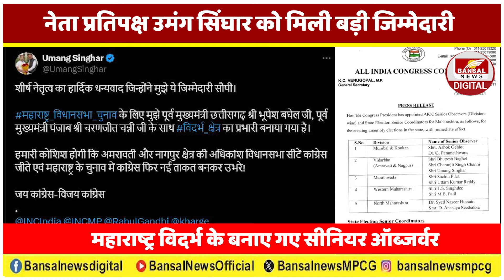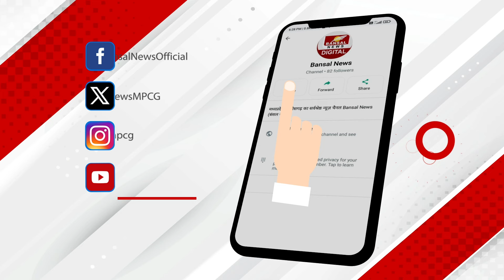नेता प्रतिपक्ष Umang Singhar पर Congress ने फिर जताया भरोसा, हाईकमान ने दे दी ये बड़ी जिम्मेदारी!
मध्यप्रदेश विधानसभा में नेता प्रतिपक्ष उमंग सिंघार पर एक बार फिर कांग्रेस पार्टी ने भरोसा जताया है... उमंग सिंघार को पार्टी हाईकमान की ओर से बड़ी जिम्मेदारी मिली है... कांग्रेस ने उन्हें महाराष्ट्र में होने वाले उपचुनाव के लिए विदर्भ क्षेत्र का सीनियर ऑब्जर्वर बनाया है. उनके अलावा छत्तीसगढ़ के पूर्व मुख्यमंत्री भूपेश बघेल और पंजाब पूर्व सीएम चरणजीत सिंह चन्नी का भी नाम इस लिस्ट में है.. उमंग सिंघार ने कांग्रेस की ओर से जारी हुआ लेटर सोशल मीडिया प्लेटफॉर्म एक्स पर शेयर कर लिखा- शीर्ष नेतृत्व का हार्दिक धन्यवाद जिन्होंने मुझे ये जिम्मेदारी सौपी...महाराष्ट्र_विधानसभा_चुनाव के लिए मुझे पूर्व मुख्यमंत्री छत्तीसगढ़ श्री भूपेश बघेल जी, पूर्व मुख्यमंत्री पंजाब श्री चरणजीत चन्नी जी के साथ विदर्भ_क्षेत्र का प्रभारी बनाया गया है... हमारी कोशिश होगी कि अमरावती और नागपुर क्षेत्र की अधिकांश विधानसभा सीटें कांग्रेस जीते एवं महाराष्ट्र के चुनाव में कांग्रेस फिर नई ताकत बनकर उभरे!.. आपको बता दें कि आज ही महाराष्ट्र के विधानसभा चुनाव की तारीखों का ऐलान हुआ है.. यहां सिंगल फेज में 20 नवंबर को वोटिंग होगी.. महाराष्ट्र के चुनाव नतीजे 23 नवंबर को आएंगे..